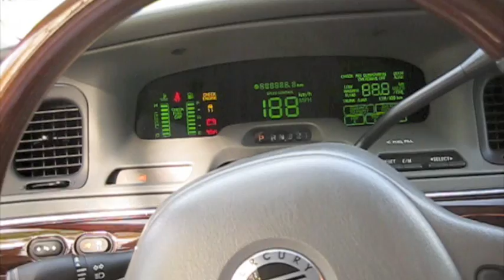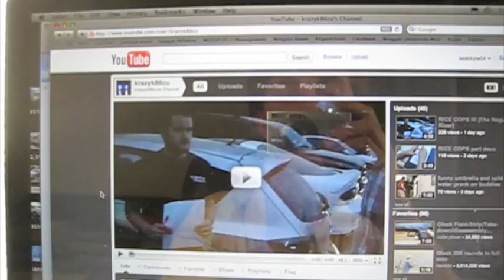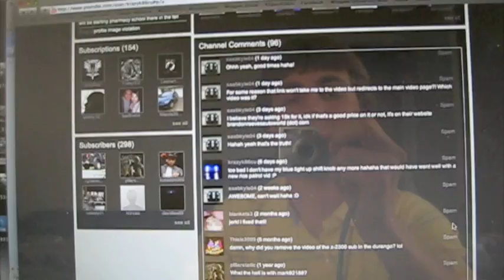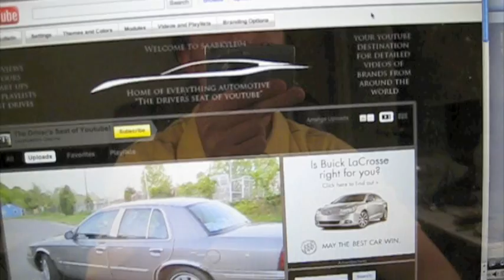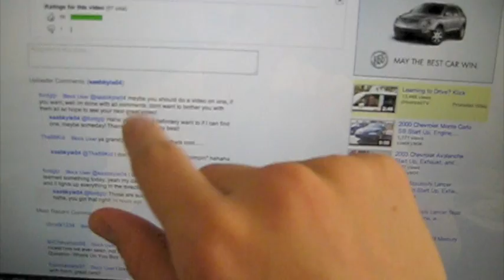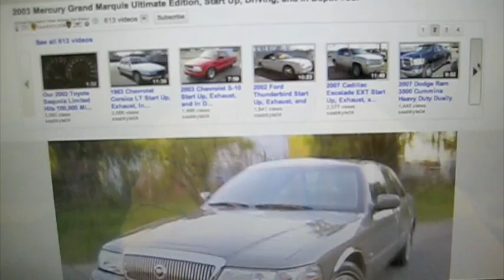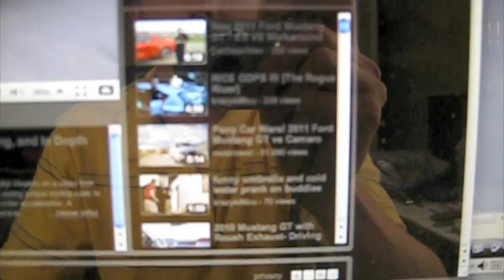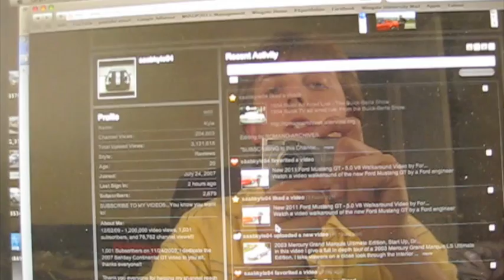I'm Selling The Lexus, Plus Many More Important Updates **Please Watch**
This is a long overdue update video I decided to compile together for you all.  I go through a bunch of important topics that need to be talked about.  Especially the fact that I'm trying to sell the lexus! I also go over some housekeeping details and show everyone how to properly use the new youtube system.  Got a start up of the grand marquis as well as a shout out to krazyk86cu, check out his channel, good friend of mine.  the channel is the first one in "my favorite channels" on the channel homepage!  Take care guys, have a great rest of your weekend!